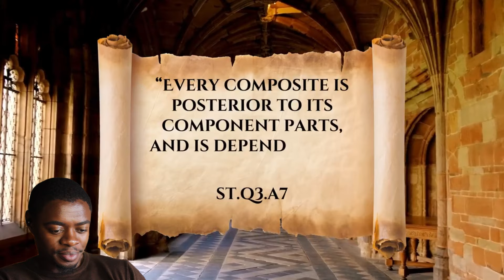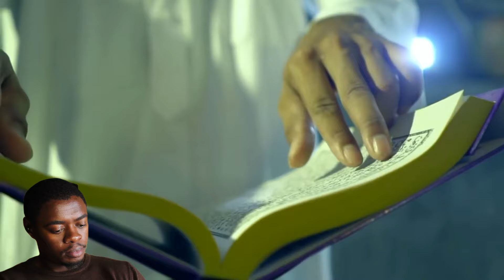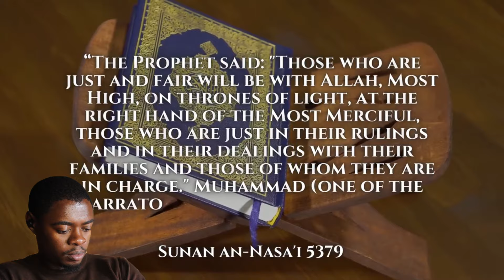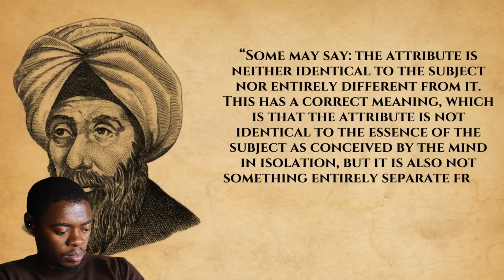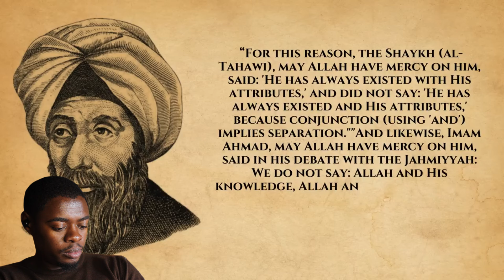INSANE REACTION to The Philosophical Failure of Islam's God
On this video reaction we react to the philosophical failure of Islam's God. Many scriptures are mentioned from the bible and quran alike, and many biblical scholars are also mentioned in this video.

Remember to support our book on Amazon.